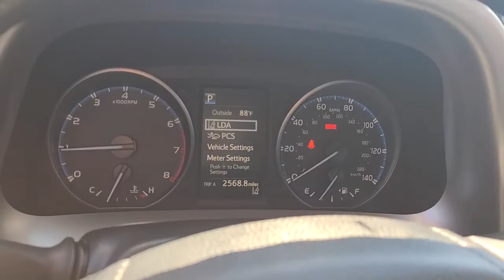2018 Toyota RAV4 Westboro, Framingham, Milford, Worcester, Providence RI TM21763A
Silver Used 2018 Toyota RAV4 available in Milford, MA at Imperial Toyota. Servicing the Westboro, Framingham, Worcester, Providence RI County area.

Imperial Toyota
300 Fortune Blvd

** Toyota CPO Certified ** Backup Camera Bluetooth Cruise Control Power Windows Power Locks Steering Wheel Radio Controls Aluminum Wheels Lane Keeping Assistance 4.071 Axle Ratio 4-Wheel Disc Brakes 6 Speakers ABS brakes Air Conditioning AM/FM radio Auto High-beam Headlights Brake assist Bumpers: body-color CD player Driver door bin Driver vanity mirror Dual front impact airbags Dual front side impact airbags Electronic Stability Control Exterior Parking Camera Rear Fabric Seat Trim Four wheel independent suspension Front anti-roll bar Front Bucket Seats Front Center Armrest Front reading lights Fully automatic headlights Illuminated entry Knee airbag Low tire pressure warning Occupant sensing airbag Outside temperature display Overhead airbag Overhead console Panic alarm Passenger door bin Passenger vanity mirror Power door mirrors Power steering Power windows Radio data system Radio: Entune AM/FM/CD/MP3/WMA Playback w/6 Speakers Rear anti-roll bar Rear seat center armrest Rear window defroster Rear window wiper Remote keyless entry Speed control Speed-sensing steering Split folding rear seat Spoiler Steering wheel mounted audio controls Tachometer Telescoping steering wheel Tilt steering wheel Traction control Trip computer Wheels: 17 x 6.5J. Recent Arrival! Certified. Silver 2018 Toyota RAV4 LE LE 4D Sport Utility 2.5L 4-Cylinder DOHC Dual VVT-i AWD 6-Speed AutomaticbrbrAwards:br * 2018 KBB.com 10 Best SUVs Under $25000 * 2018 KBB.com 10 Most Awarded Brands * 2018 KBB.com Best Resale Value AwardsbrbrPriced below KBB Fair Purchase Price! 22/28 City/Highway MPG Toyota Certified Used Vehicles Details:brbr * Vehicle Historybr * Transferable Warrantybr * Roadside Assistancebr * 160 Point Inspectionbr * Warranty Deductible: $0br * Limited Comprehensive Warranty: 12 Month/12000 Mile (whichever comes first) from certified purchase date. Roadside Assistance for 7 Year / 100000 Milebr * Powertrain Limited Warranty: 84 Month/100000 Mile (whichever comes first) from TCUV purchase datebrbrbrMORE ABOUT US: Imperial Cars Purchase With Confidence: 1) Free Car Fax Vehicle History Report available for all our vehicles online. 2) Our vehicles are Imperial Certified and go through a rigorous 125-Point vehicle inspection. 3) Bottom line pricing. 4) 5-Day or 200 Mile Vehicle Exchange Program for your total confidence. If you are not happy with it bring it back within 5 days or 200 miles and well give you a credit of your full purchase price toward the purchase of another vehicle. (Excludes Renewed for You vehicles.)brbrPrice does not include tax title registration documentation fee or other applicable fees and includes our Imperial Trade Assistance Bonus of $1000 for qualifying 2011 or newer retailable trades. To receive advertised promotional price the vehicle must be paid in full and take same day delivery from dealer stock. Call or email our phone and internet team for the most current information and Imperial discounts. Price cannot be combined with any other discounts or promotions and is subject to change based on market value at any time without notice customer must mention promo code in order to qualify for internet special discount. The information contained herein is deemed reliable but not guaranteed dealer not responsible for any misprint involving the price or description of the vehicle its the sole responsibility of buyer to physically inspect and verify such information prior to purchasing. Transparency is our goal. NO WHOLESALERS OR DEALERS! Some of our Pre-Owned vehicles may be subject to unrepaired safety recalls. Check for a vehicles unrepaired recalls by VIN